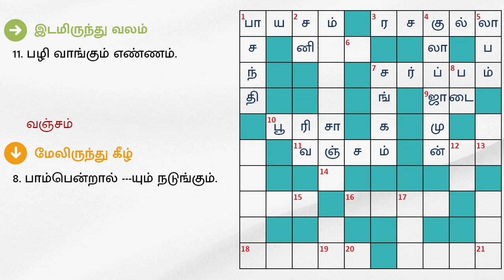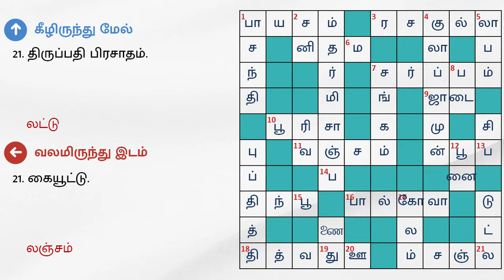14/04/2024 varamalar crossword answers today | வாரமலர் குறுக்கெழுத்துப் போட்டி விடைகள்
தினமலர் - வாரமலர் - ஏப்ரல் 14 2024 இதழில் வெளியான குறுக்கெழுத்துப் போட்டிக்கான விடைகள்.

இடமிருந்து வலம்:

1. விருந்தின்போது, கடைசியில் பரிமாறப்படும் இனிப்பு.
3. மேற்கு வங்க கோல்கட்டா புகழ் இனிப்பு வகை.
7. பாம்பு.
9. சைகை வேறு சொல்.
10. கிராமக் கோவில்களில் பூஜை செய்பவர் கலைந்துள்ளார்.
11. பழி வாங்கும் எண்ணம்.
16. இந்த இனிப்பு பெயரின் பின் பாதியில் ஒரு மாநிலம் உள்ளது.

வலமிருந்து இடம்:

6. அண்ணி என்பதை, சில பகுதி மக்கள் இப்படி குறிப்பிடுவர்.
13. சர்க்கஸ் கோமாளி - ஆங்கிலத்தில்.
15. உதிர்த்த லட்டு.
20. ஏற்றி வைத்தால் மணம் தரும் குச்சி.
21. கையூட்டு.

மேலிருந்து கீழ்:

1. பாலில் செய்யப்படும் இனிப்பு ஒன்று.
2. ---நீராடு.
4. ரசகுல்லா போன்ற இனிப்பு வகை ஒன்று.
5. வாங்கின விலைக்கு அதிகமாக விற்றால், இது கிடைக்கும்.
7. --- வைத்து தமிழை வளர்த்தனர்.
8. பாம்பென்றால் ---யும் நடுங்கும்.
12. பாலுக்கும் காவல், -க்கும் தோழன்.
17.ரங்கோலி என்பது வண்ணக் .

கீழிருந்து மேல்:

11. கோடு
13. ---த்துப் புசி.
14. பழனி பிரசாதம்.
18. இனிப்பு.
9. துணிவே .
21. திருப்பதி பிரசாதம்.